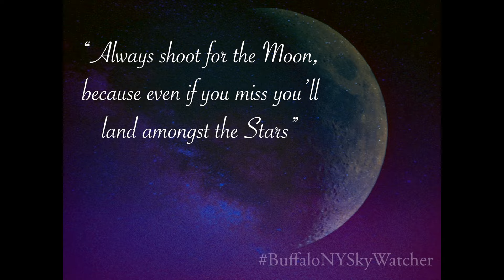October 11, 2019 Daily Time Lapse Strange Object, bleed through from another realm???